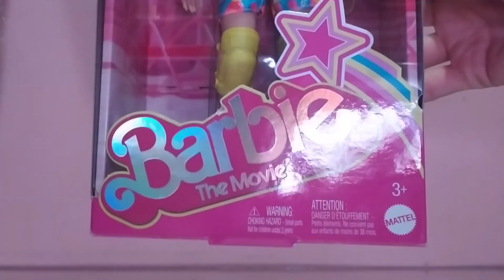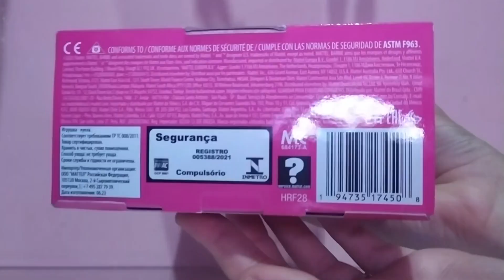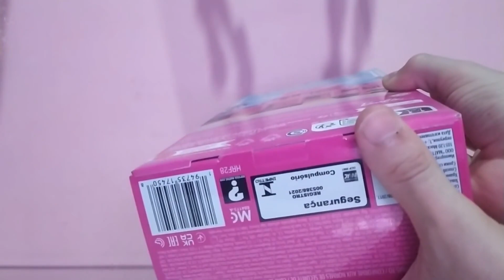REVIEW BONECO KEN BARBIE O FILME VERSÃO DE PATINS EM PORTUGUÊS BR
Conheça o boneco Ken de Patins inspirado no filme live action Barbie O FIlme, lançado em 2023, neste vídeo review em português!

Saudações direto da Barbie Land! Este Ken colecionável é o rei dos patins com sua roupa retrô tirada diretamente de Barbie O Filme. Ele usa uma roupa esportiva neon que recria o visual icônico de seu personagem no filme, arrasando com o estilo característico da Barbie em uma regata rosa choque, colete rosa estampado assim como os shorts atlético e viseira combinando que têm uma estampa brilhante e retrô.

Ele é uma força imbatível com os patins inline Impala! Munhequeiras, joelheiras e pochete amarelo neon combinando completam seu visual para andar de patins.

Este boneco articulado vem em uma embalagem colecionável Barbie™ O Filme. Confira toda a coleção para mais ideias fantásticas de presentes! Cada produto é vendido separadamente, sujeitos a disponibilidade.